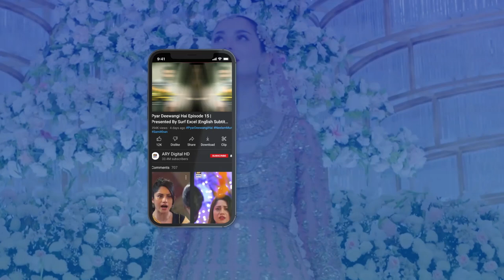Shadi Ke Bad Pyari Ho Gayi Ho | Maryam Noor